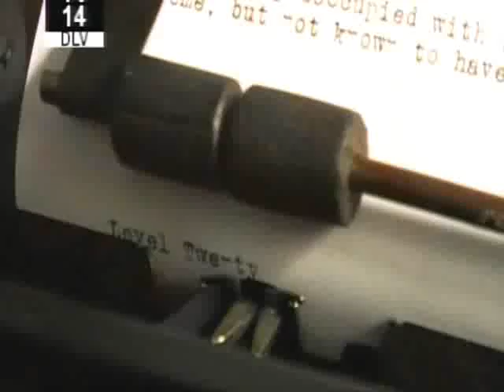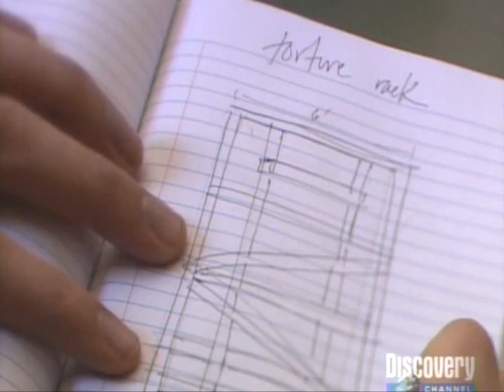Most Evil - Westley Allan Dodd